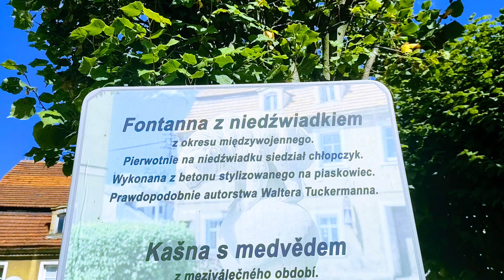Fountanna z niedźwiadkiem, Mirsk